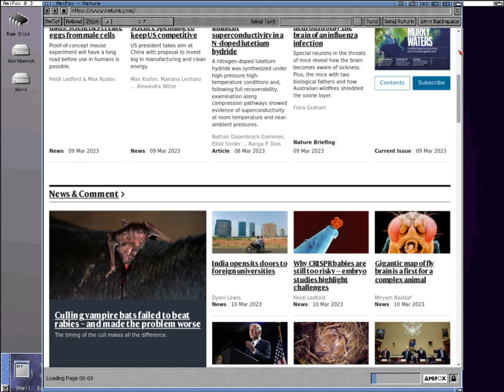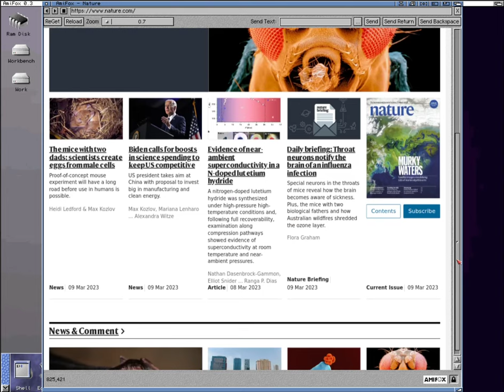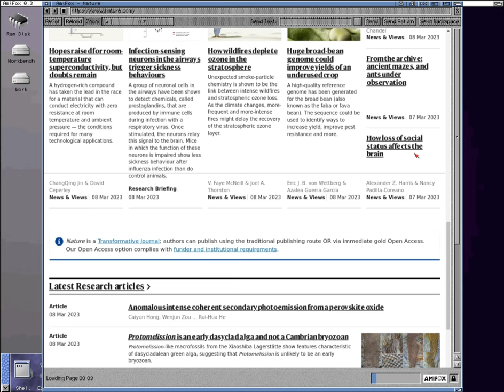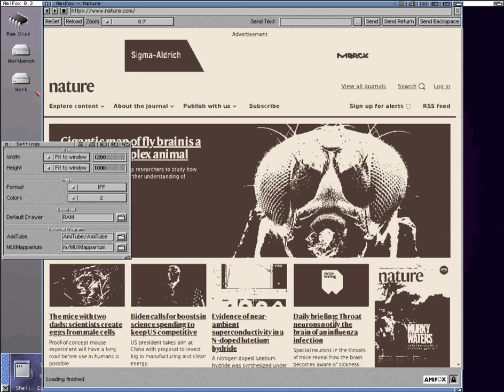Size and Color Settings in AmiFox 0.3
A little presentation about the Size Settings (since 0.2) and the IFF-ILBM Color settings (since 0.3)